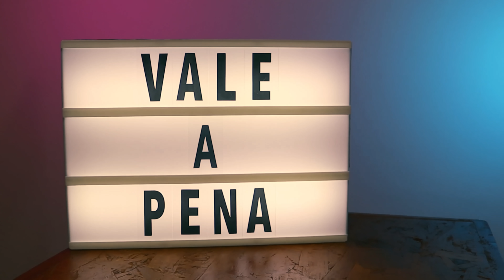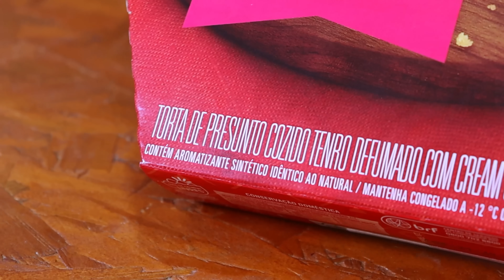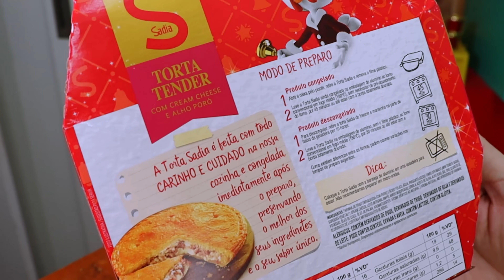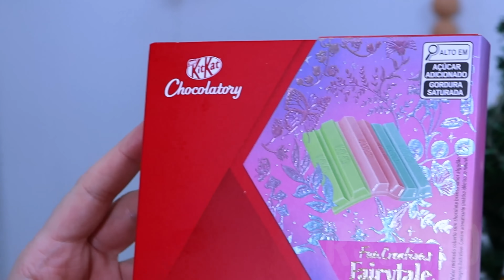PROVANDO LANÇAMENTOS DE MERCADO/ TORTA TENDER DA SADIA, KIT KAT SABOR ALGODÃO DOCE, SALGADINHOS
Dia de NOVIDADES provando os LANÇAMENTOS do MERCADO 😍

Dessa vez, eu e Voz do Além EXPERIMENTAMOS TORTA TENDER DA SADIA COM CREAM CHEESE E ALHO PORÓ, CHOCOLATE KIT KAT SABOR ALGODÃO DOCE, E SALGDINHOS CEBOLA E SALSA, PRESUNTO.